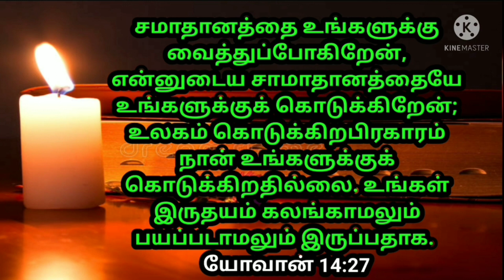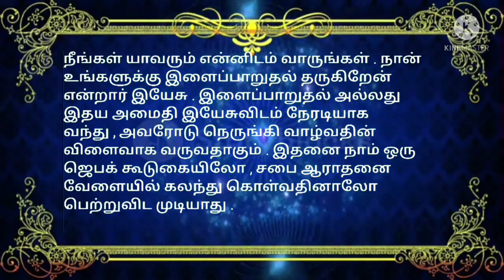indraya vasanam | today Bible version in Tamil | dhinam oru vasanam | indraya vasanam 13/10/2022